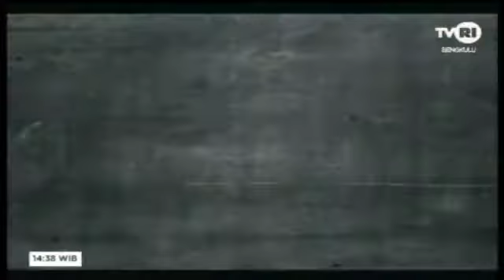FORUM EDUKASI : DONGENG ANAK BERSAMA TK DARUL HIKMAH BENGKULU